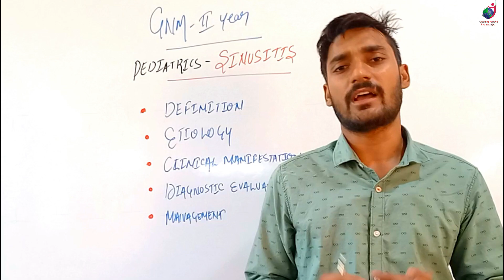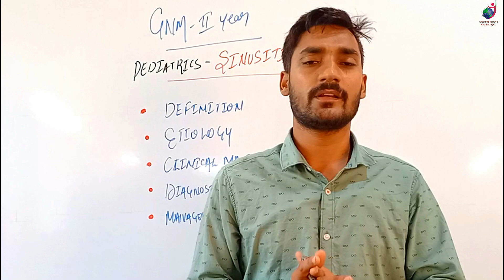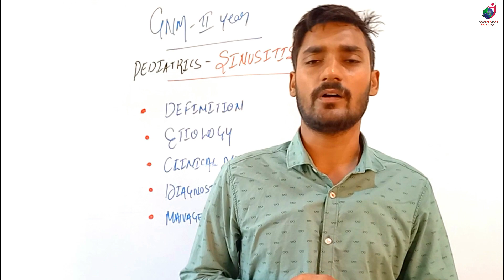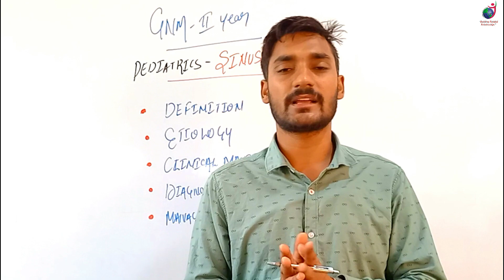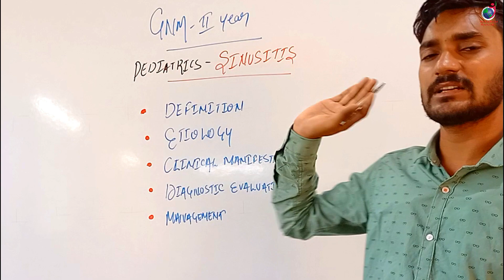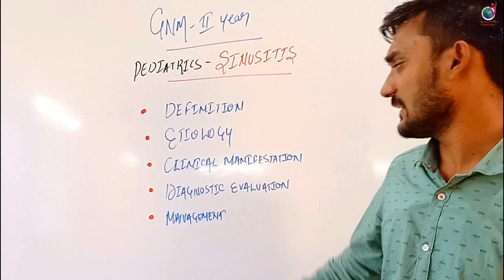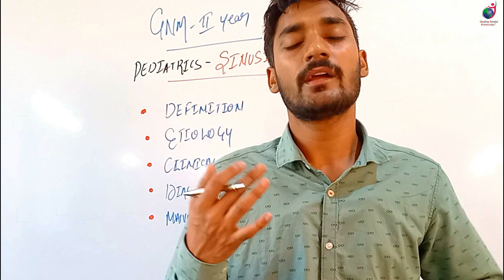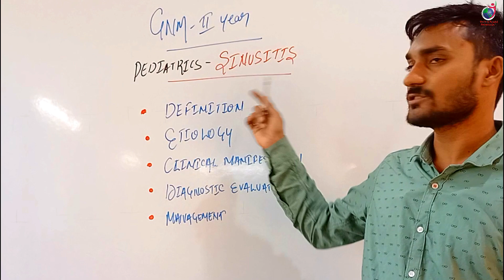GNM 2nd Year II Sinusitis II Child Health Nursing II Manish Sir II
Any revenue generated from youtube will be fully used in charitable activates of the foundation.